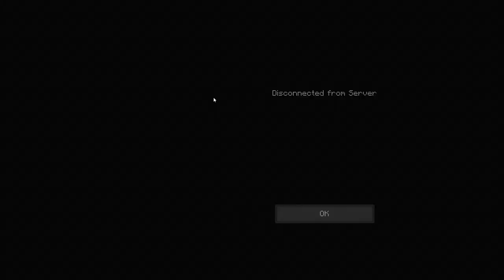Pixel Paradise's NEW Gamemode? (Really Weird Lmao)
IM GONNA BE UPLOADING ON A SCHEDULE AGAIN EVERY FRIDAY AND TUESDAY

In this video I meme on Pixel Paradise and it was really funny! It was a strange gamemode and it will confuse you all!

 • Feel free to talk to me there or ask any questions!

 • My discord tag: Zestii#5094 My dm's are open so feel free to talk to me :D